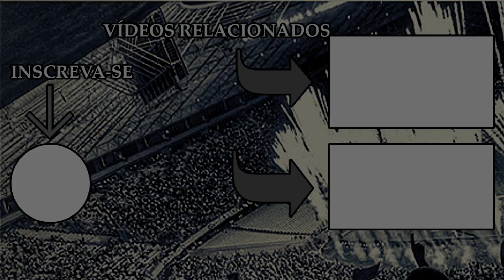"Eles colocaram na cabeça que querem fazer história", afirma Guto Ferreira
Na coletiva pós-jogo entre Ceará 1x0 Santos, o técnico Guto Ferreira afirmou o quanto que os jogadores dedicados na Copa do Brasil e que querem fazer história no clube.